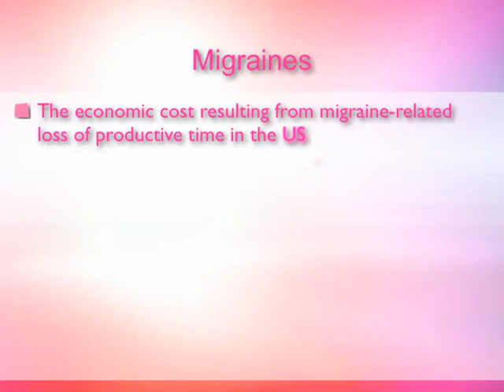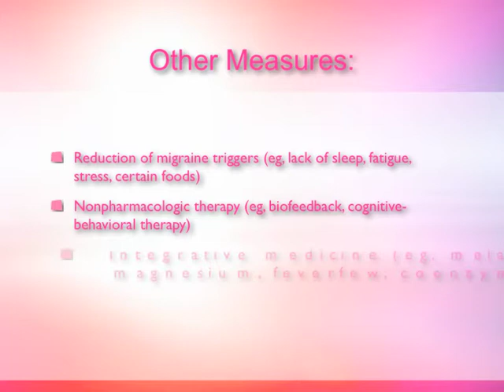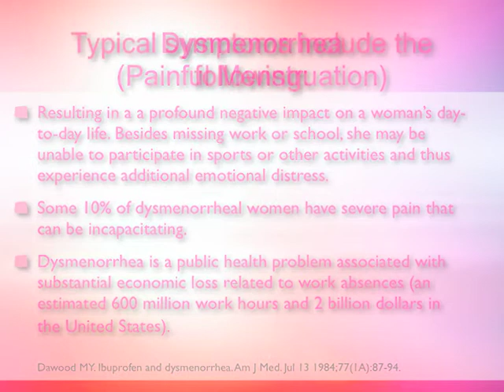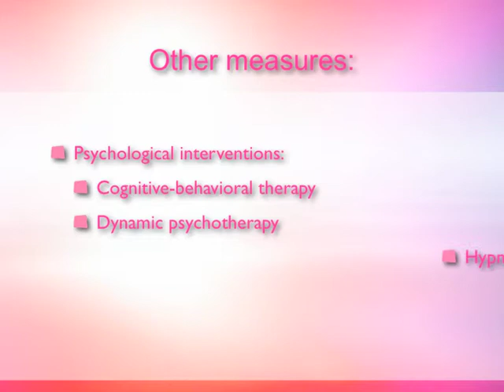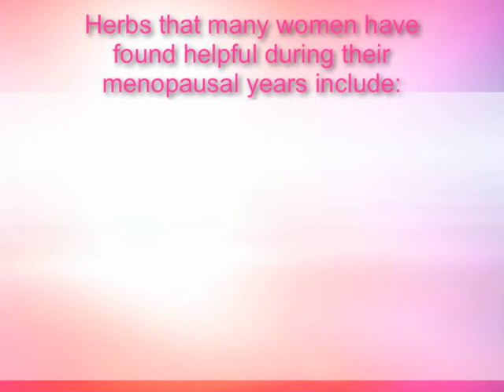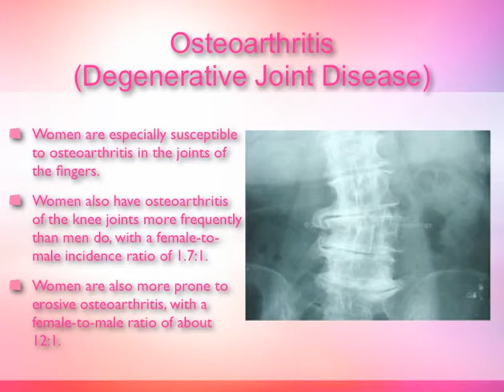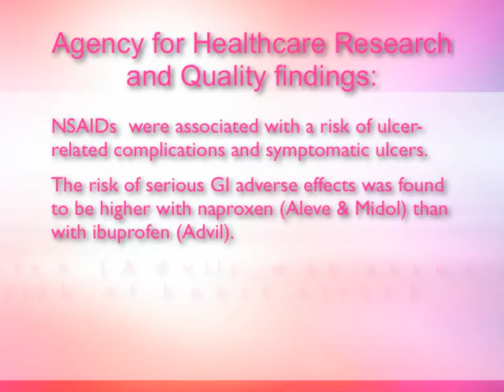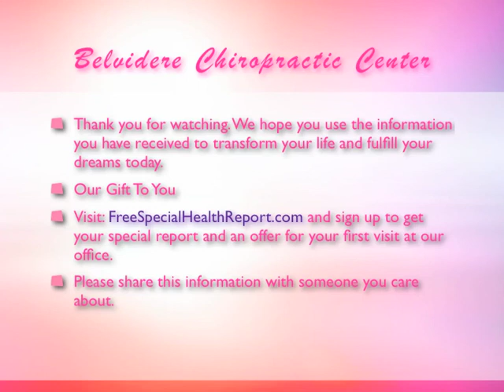Women's Health and Chiropractic Care